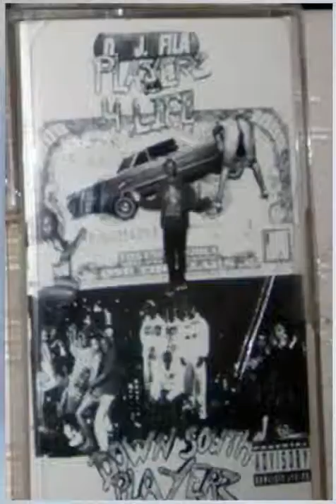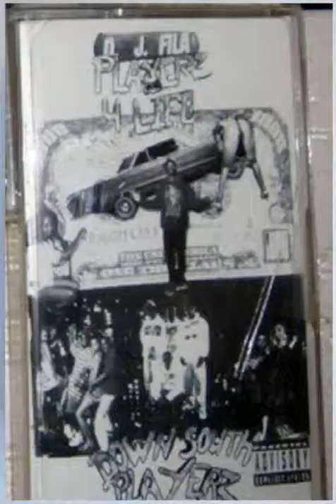D. J. FILA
PLAYERZ
4 LIFE

DOWN SOUTH
PLAYERZ